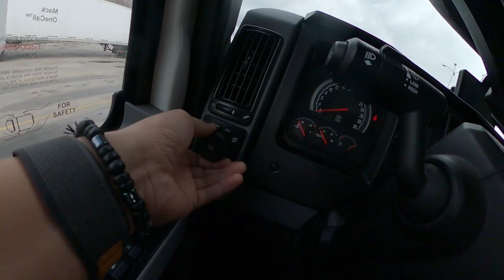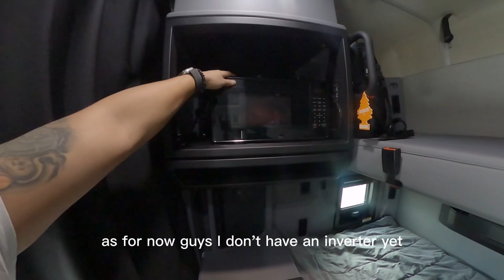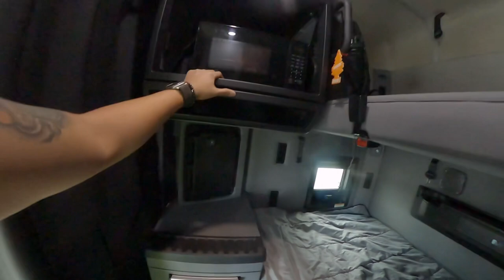Truck Tour Mack Anthem 2023| Ep.2